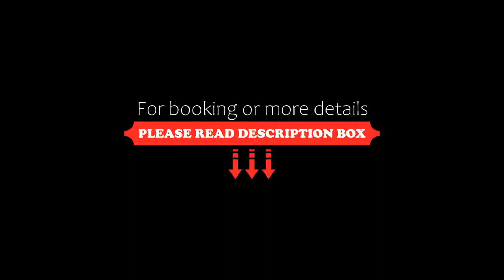Hotel Zagora, Zagora, Greece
About Property:
You're eligible for a Genius discount at Hotel Zagora! To save at this property, all you have to do is sign in.
Surrounded by gardens, the recently built Zagora Hotel is situated in the centre of Zagora, only 50 m from the village’s central square.
The traditionally structured hotel offers 15 rooms allocated in its 2 buildings. Each unit offers free internet, while disposing traditional decoration including a fireplace. Room...
Property Type: Hotel
Address: Zagora, Zagora, 37001, Greece
Searching For
1. Hotel Zagora - Zagora - Greece
2. Hotel Zagora - Zagora - Greece Address
3. Hotel Zagora - Zagora - Greece Rooms
4. Hotel Zagora - Zagora - Greece Amenities
5. Hotel Zagora - Zagora - Greece Offers and Deals
Audio Credit:
Track Title: Subway Dreams
Artist: Dan Henig